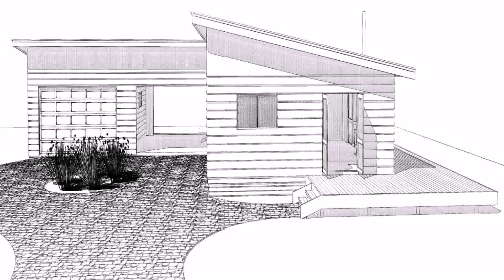Buy Car NY 5% DP